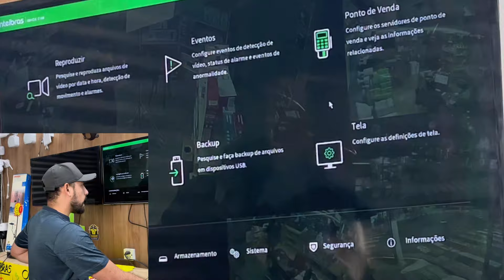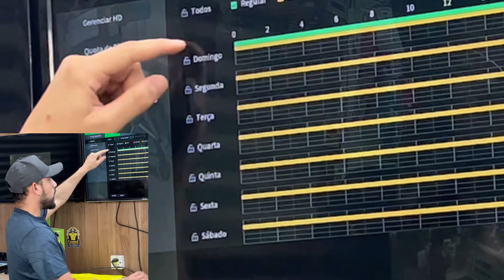Como CONFIGURAR a GRAVAÇÃO por DETECÇÃO DE MOVIMENTO | DVR INTELBRAS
Hoje, eu ensino a como CONFIGURAR a GRAVAÇÃO por DETECÇÃO DE MOVIMENTO no DVR INTELBRAS, de maneira fácil e prático. Não esqueçam de comentar💛💚.

Na hora da compra, pode me chamar no *WhatsApp*! Entregamos para todo o Brasil.

E deixe um COMENTÁRIO dizendo o que achou do vídeo!

🗺️ Venha conhecer a loja física do Caique das Câmeras:
Av. Ipiranga, 1148 - Republica - São Paulo - SP
Estacionamento: Rua dos Andradas, 49 - Santa Ifigênia - SP